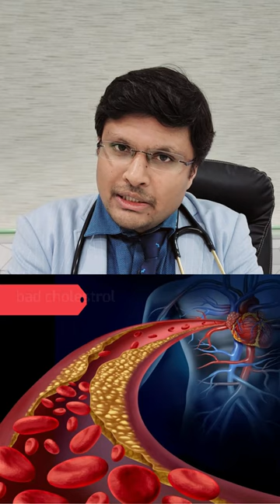Slash Your LDL Cholesterol! (See How in Minutes)"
In this ultimate guide to lowering your LDL cholesterol fast, we will show you simple and effective ways to slash your LDL cholesterol in just minutes. High levels of LDL cholesterol can increase your risk of heart disease and stroke, so it's important to take action now.

We will discuss the best foods to eat, the most effective exercises to do, and lifestyle changes you can make to lower your LDL cholesterol levels quickly. By following our tips and tricks, you can improve your heart health and reduce your risk of cardiovascular issues.

Don't wait any longer to take control of your cholesterol levels. Watch this video to learn how to lower your LDL cholesterol and improve your overall health today!
DM CARDIOLOGIST

3:30pm to 5:30 pm in afternoon Daily(Excluding Sunday)

Halar road,

Valsad
For appointment:-
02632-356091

Vapi:-
21ST CENTURY HOSPITAL